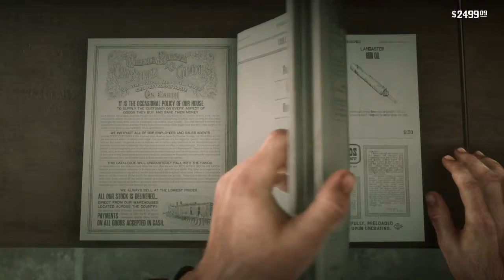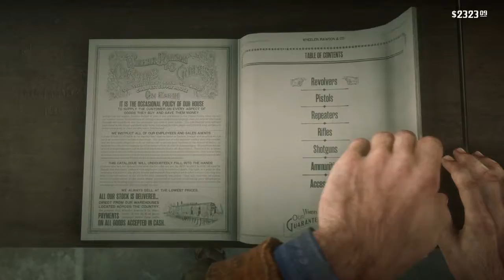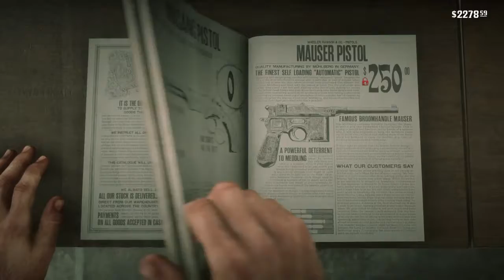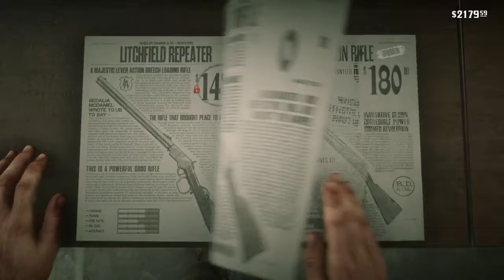Red Dead Redemption 2 p59